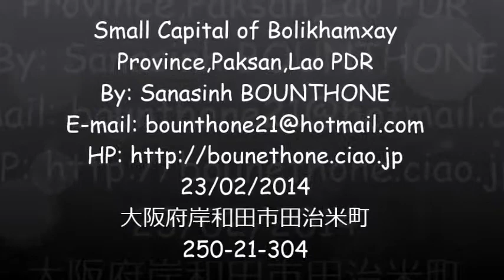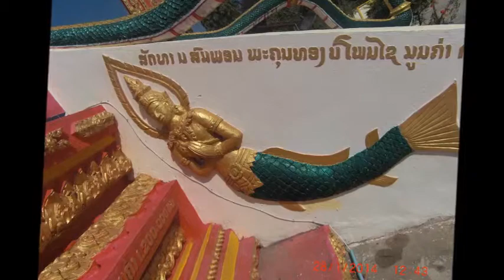Paksan,Lao PDR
Paksan as small capital of Bolikhamxay Province in central of Lao PDR and opposite side is Thailand